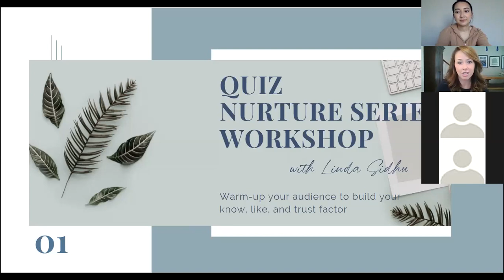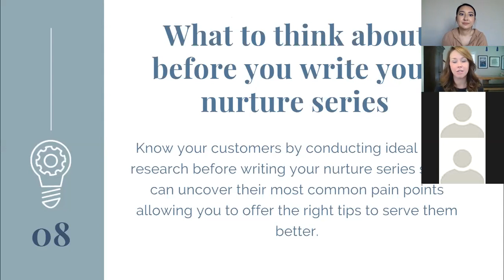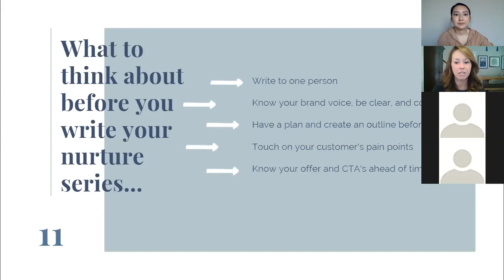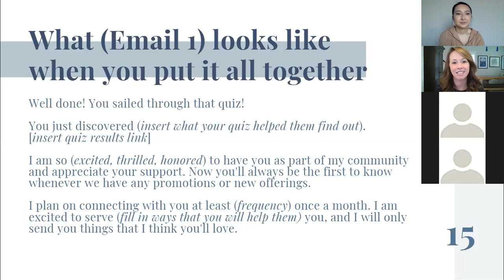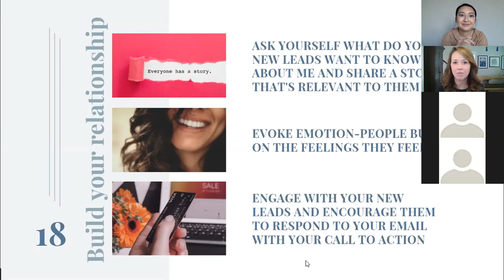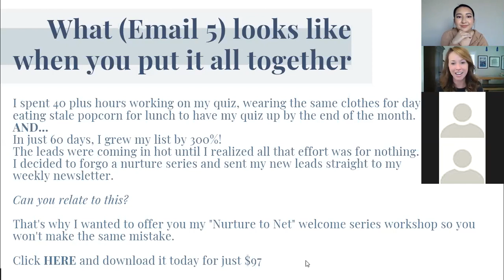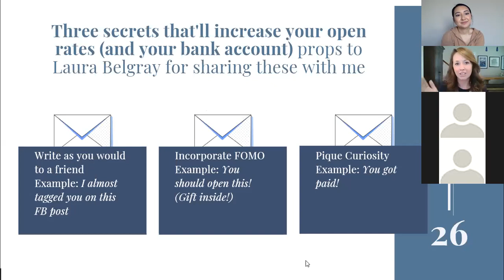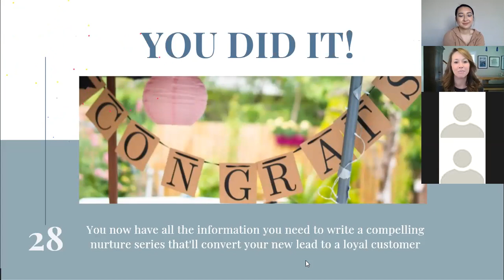3 Secrets to a Powerful Quiz Nurture Series with Linda Sidhu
Your customers want to hear from you, so it’s essential to build your relationship and connect with your new leads when they become part of your inner-circle.

 Interact Certified Consultant, Linda, teaches how to write your quiz welcome series to start building a relationship with your new subscribers.

Here's what she covers:
-- The 5-email magic formula for a drool-worthy nurture series (including what subject lines to use that’ll increase your open rates.)
-- Exactly when to start selling in your nurture series (spoiler alert an email list should be a list of customers, and it’s completely ok to sell to them even in your welcome series.)
-- When to send your emails (hint: quiz takers come in hot, so there’s a huge opportunity here to warm them up even more by spacing out your emails a certain way.)